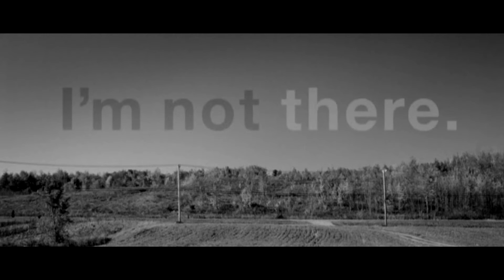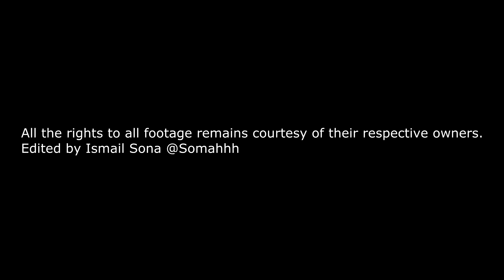Christian Bale " Great Expectations " (Fan Tribute)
Christian Bale Filmography
Short Tribute